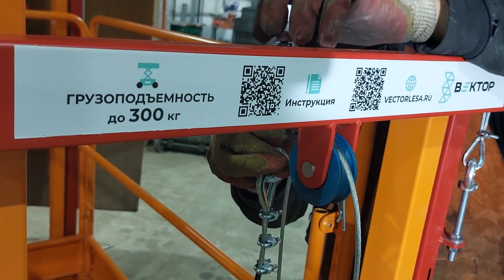Как собирать и разбирать туру с электроподъёмником